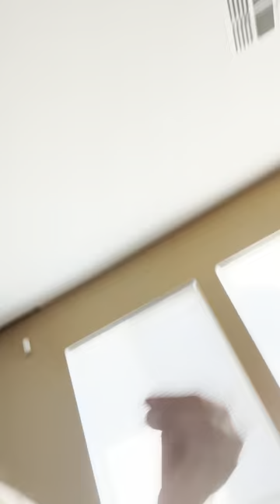February 15, 2024